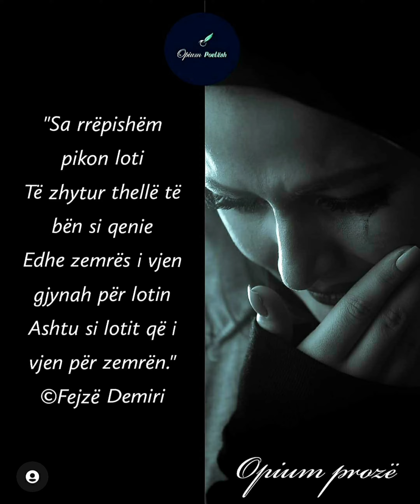Fejzë Demiri - pjesë shkrimesh nga krijimtaria letrare 📖